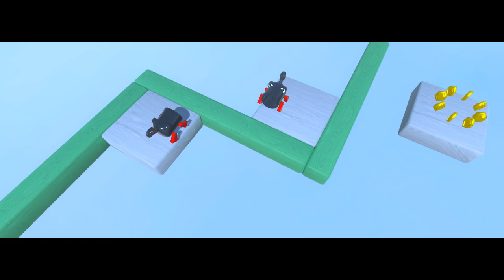Super Sami Roll - 9 - pistou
I know this game gets pretty rough as it goes, and man I feel like I'm already starting to feel that. still pretty fun though! a good kind of hard!

... for now?